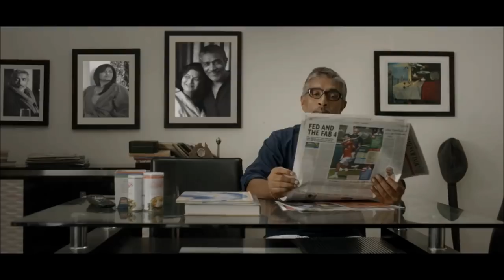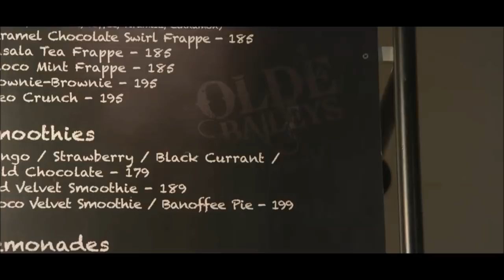Justaju | A Wife Dilemma | Hindi Short Film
This film is based on a family issue and how a man loves his family.